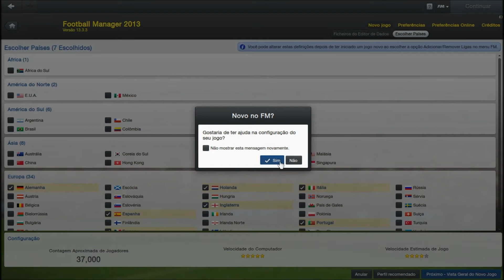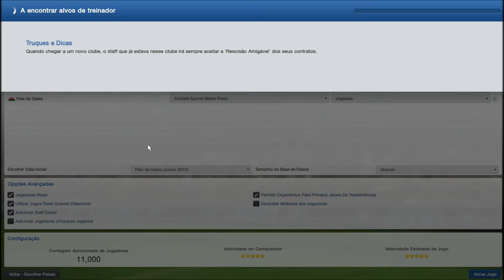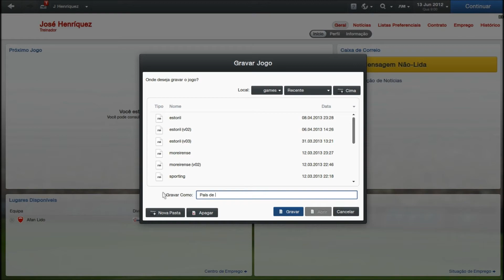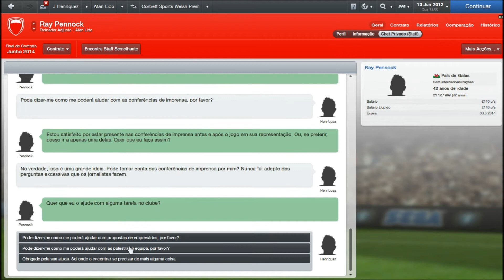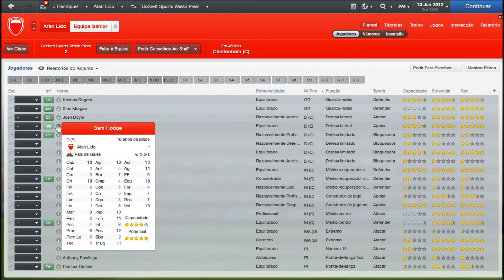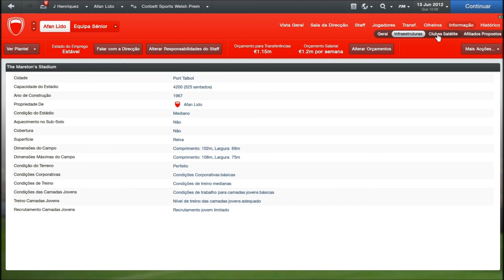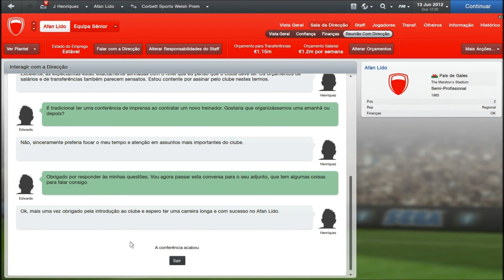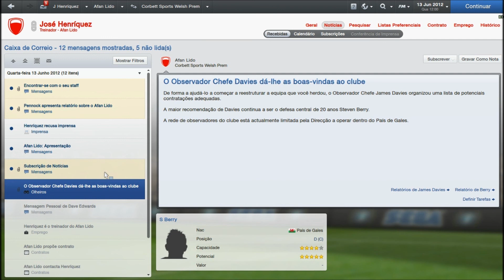FM 2013 - "King of Europe" - Parte 1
Se quiserem, deixem também um comentário, e deixem ideias de alguns jogos para eu poder jogar.
Se gostarem do conteúdo subscrevem ao meu canal.